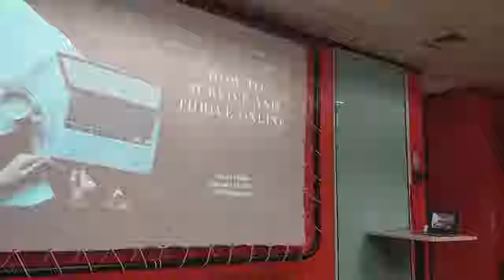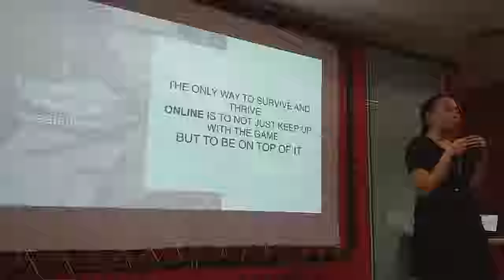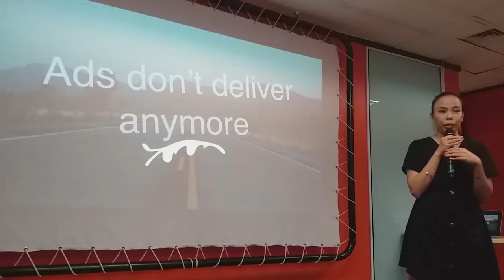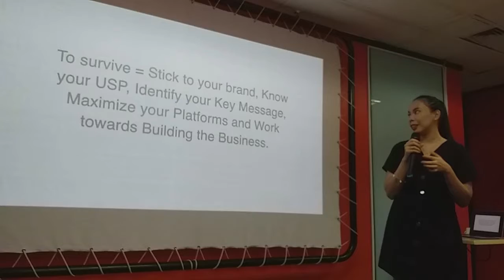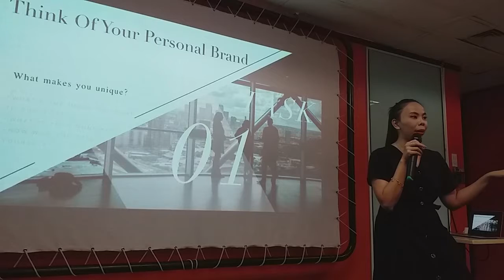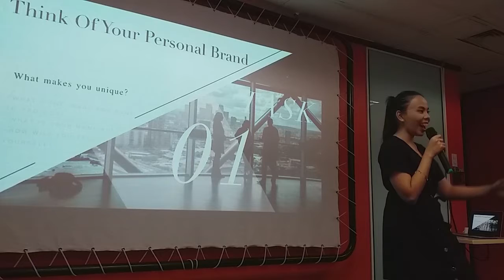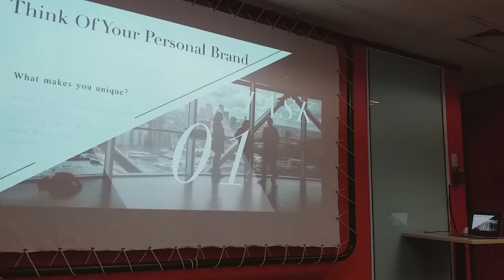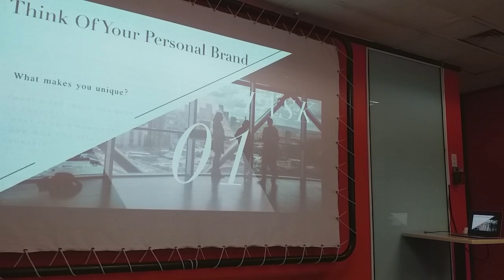Skills Academy: How to Survive and Thrive as an Online Business 1/2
How can you survive as an online business when you are competing with millions of sellers.